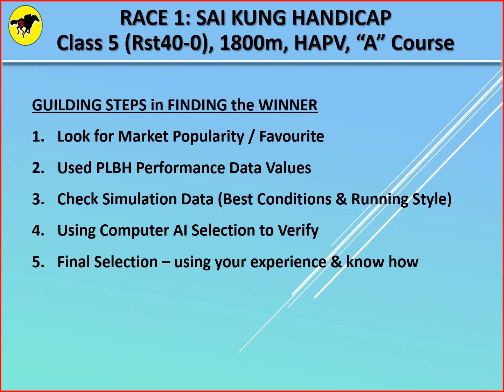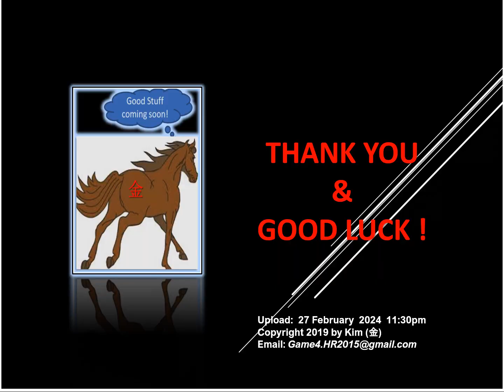Horse Racing Tips for Hong Kong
Horse Racing Tips, Hong Kong Happy Valley on 28 February 2024. Tips derived using the PLBH System Model to complement your selecion. Enjoy your races and good luck.